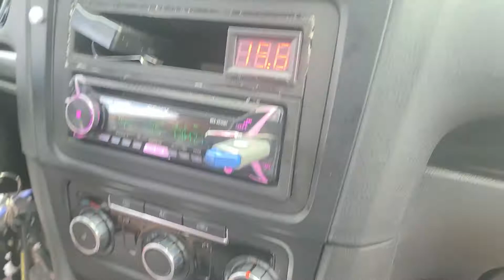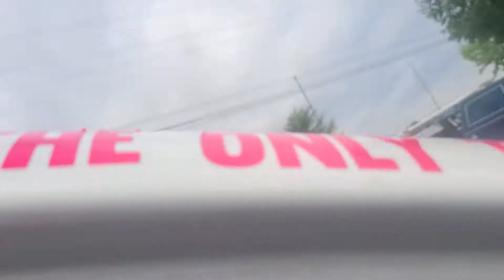Little car slammin with a single Fi 18 BOOM BABY 💜